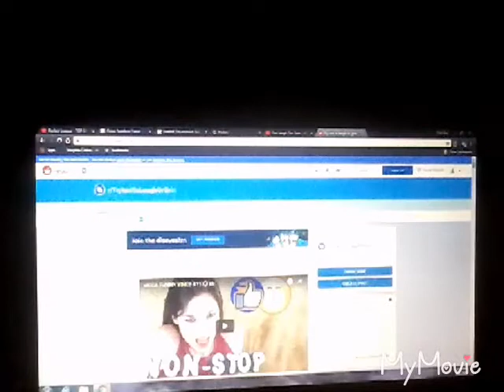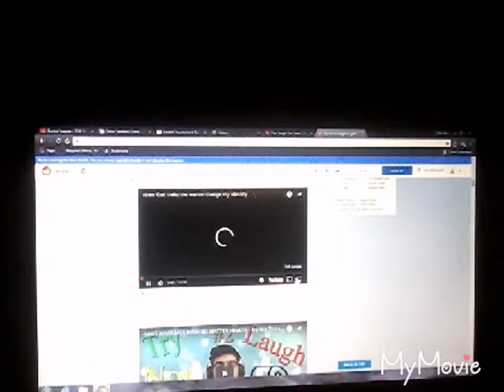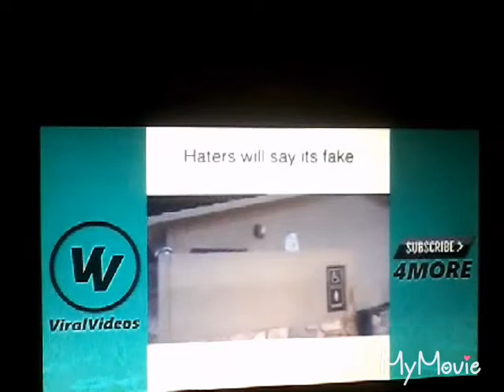Try not to laugh